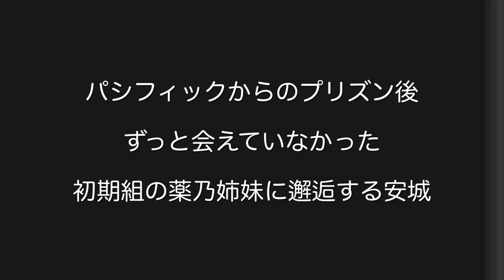【ALLIN】白井流"白閃"が誕生し、ストグラ界暫定最強の男に…？！【安城成視点11/23配信分】ストグラ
▼アマル様

チャプター

00:00 久々起床の薬乃姉妹
01:21 到達した白井流
02:36 ハウジング中に編み出した"白閃"
03:38 コスプレNOLIMIT
04:36 鼻毛真拳VS白井流
05:51 個人医のきん◯君
06:26 境地に達した白閃
07:00 けっつんと白井流
08:08 餡ブレラ登場
09:14 ノーリミVS餡ブレラ
10:06 餡ブレラVS白井流
11:13 恐らく最強
12:25 白井流のヒント…(?)
13:36 衛星が若干荒れる程の強さ